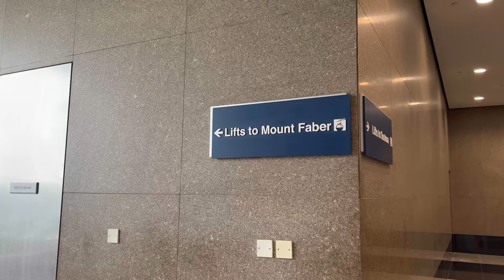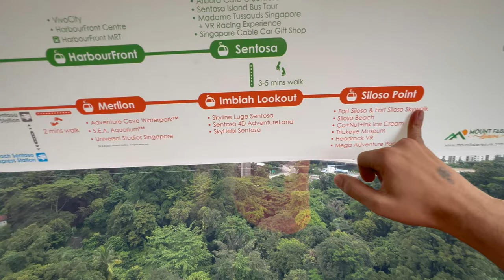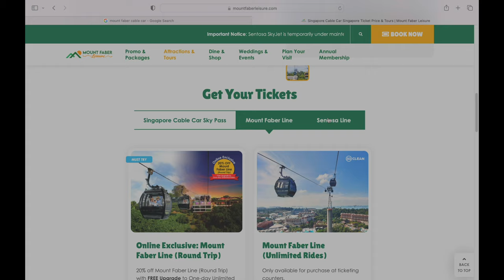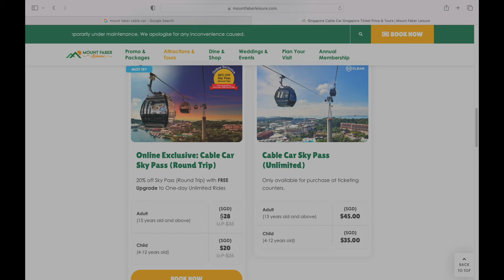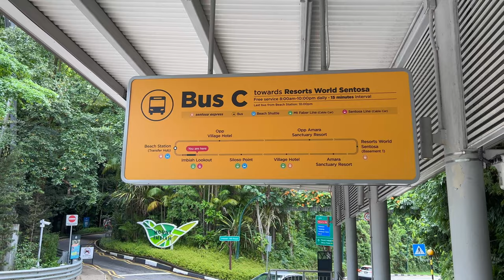Singapore Cable Car : Sentosa , Mount Fabre, Silso Beach - Hindi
Singapore is one of key tourist destination in world, and without cable the tour for Singapore is incomplete. In this video I have covered Singapore Cable Car, prices, start & end points, transfer, etc.

Whatsapp on this no for Singapore attractions tickets : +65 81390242 / SG Ticket Hub

The journey start either from Harbour front or Out Faber and ends at Silio Point. The cable car passes through Universal Studio, Luge Ride, Sentosa, etc.

Fly on board the Singapore Cable Car and enjoy the amazing aerial views that unfold all around you from 100 metres above sea level. The only cableway that links Mount Faber, HarbourFront and Sentosa Island, the Singapore Cable Car Sky Network connects you to a multitude of experiences while making the journey an unforgettable one.